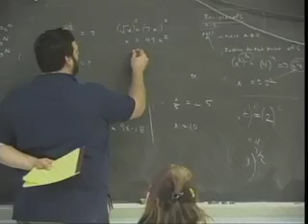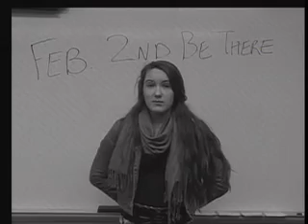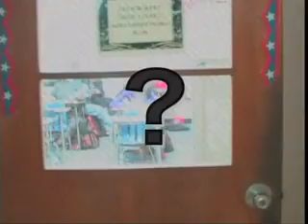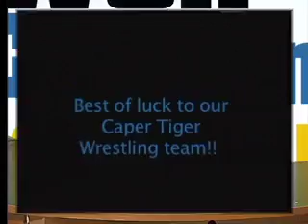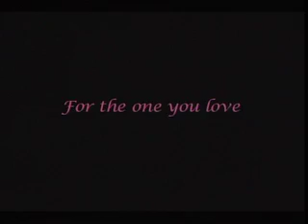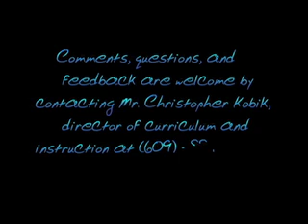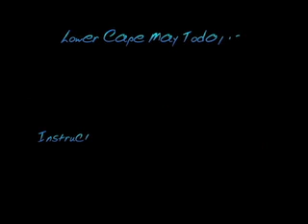Lower Cape May Today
Hosted by Adam Cabrera and Lacey Binder,nice Flower Shop and great wrestling segments